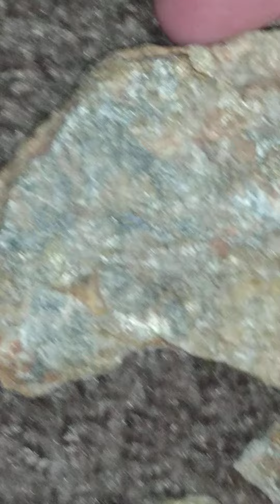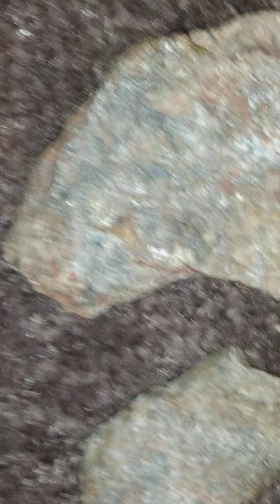gold in rose quartz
Arizona Gold